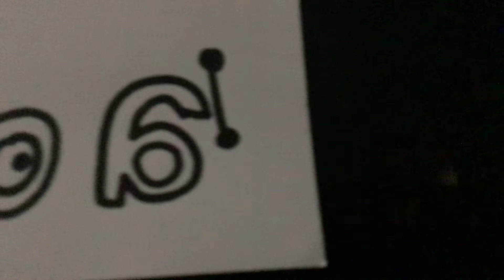Smile Juice Ending (TVOKids Letters Comic Version)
Letters are Marching